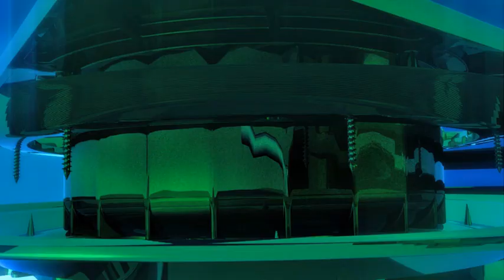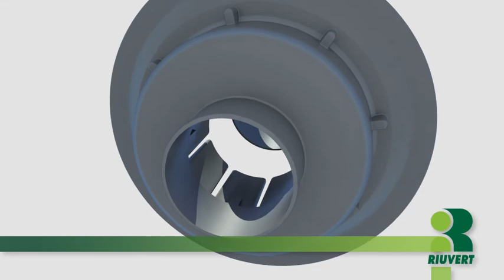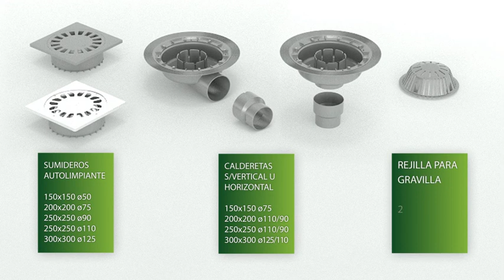VIdeoSumiderosRiuvert7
Video gentileza de Industrial Riuvert sobre sumideros.